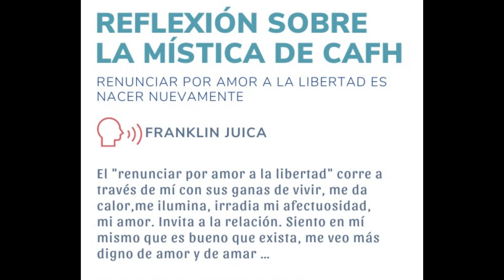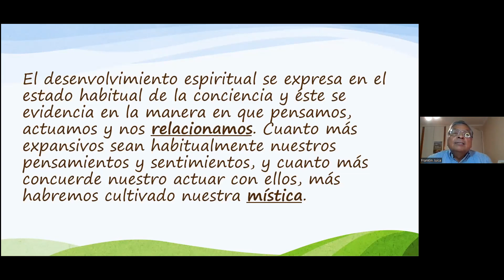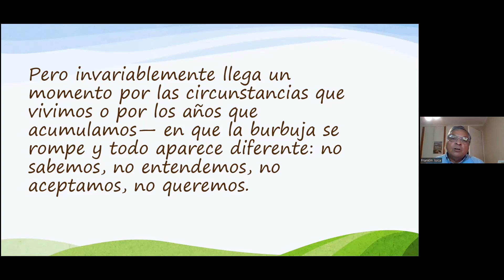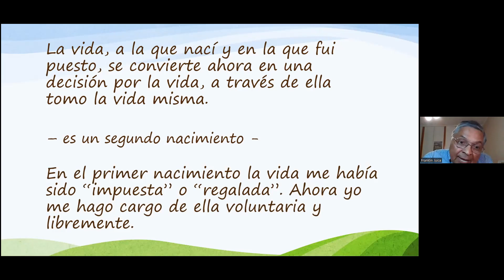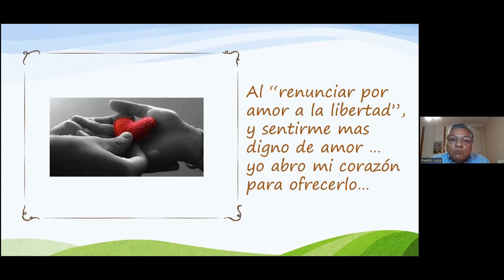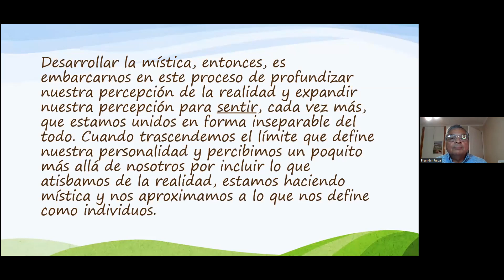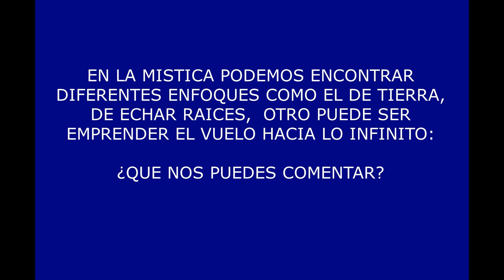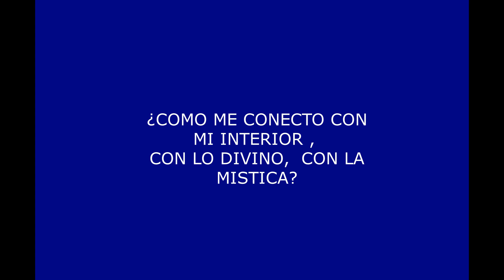REFLEXION SOBRE LA MISTICA DE CAFH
El «Renunciar por amor a la libertad» corre a través de mí con sus ganas de vivir, me da calor,me ilumina, irradia mi afectuosidad, mi amor. Invita a la relación. Siento en mí mismo que es bueno que exista, me veo más digno de amor y de amar …

EXPOSITOR: FRANKLIN JUICA